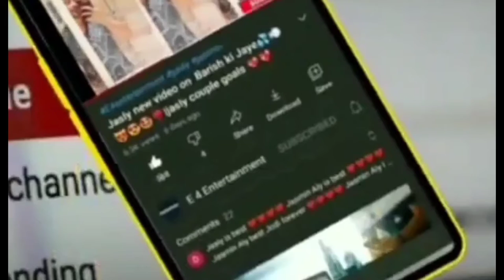Jasmin share cute video in shooting pyaar ek tarfaa|song pyaar ek tarfaa|Jasmin bhasin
Jasmin bhasin ny aese Kia apny fans Ka thank you video share Kr ...

E4Enterainment Pyaar ek tarfaa#jasmin bhasin